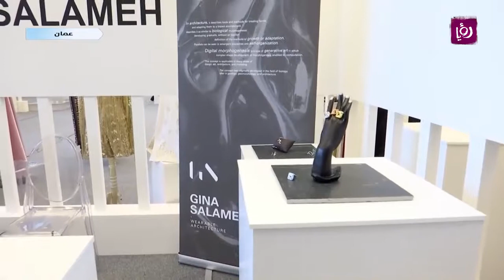Jordan Fashion Week 2019- ROYA TV: About Showroom Designers from A-Z